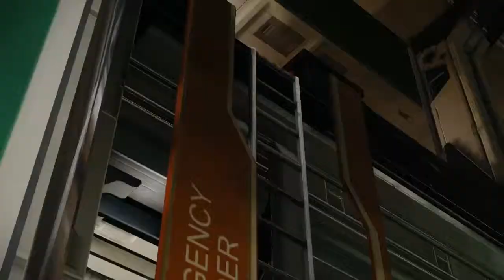Remember Me [27]